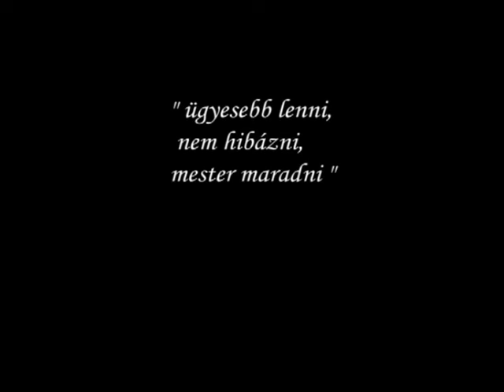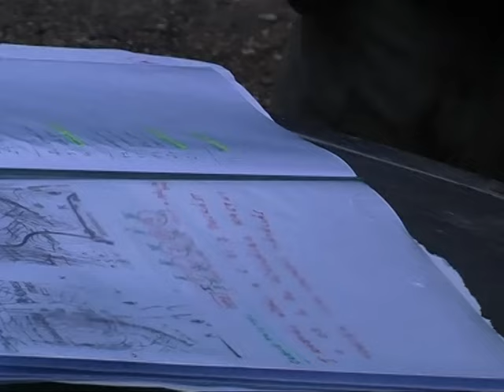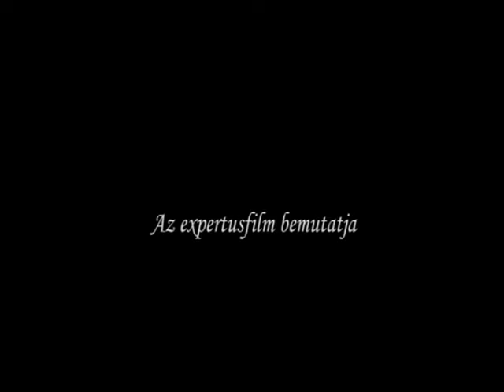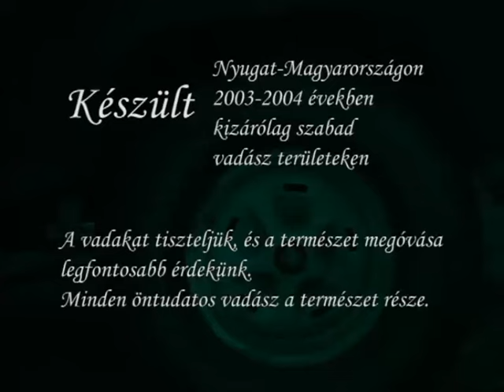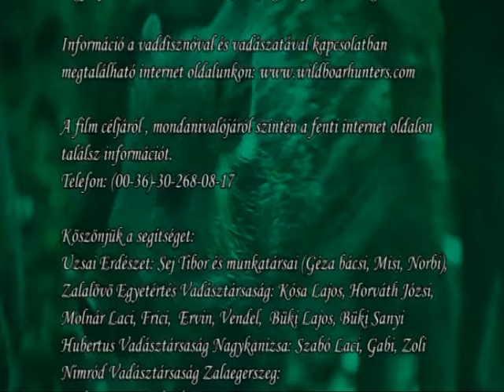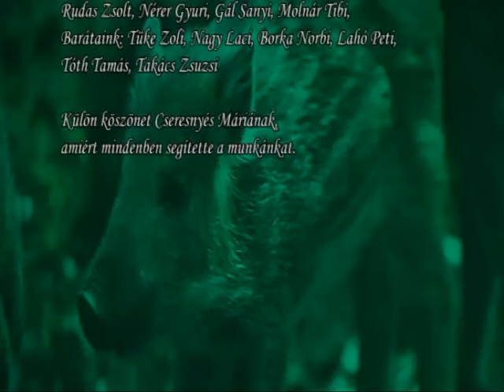Sus Scrofa Vadászok vaddisznóhajtáson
Készítette: Molnár Géza